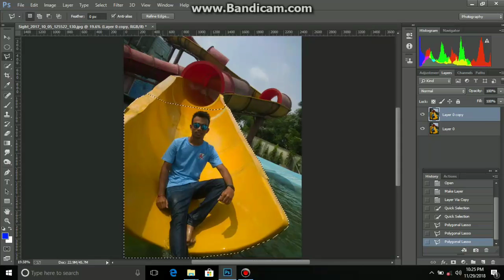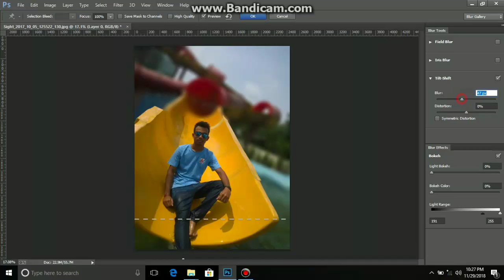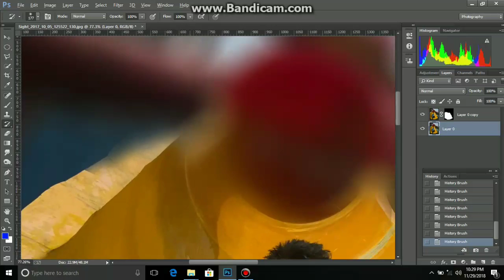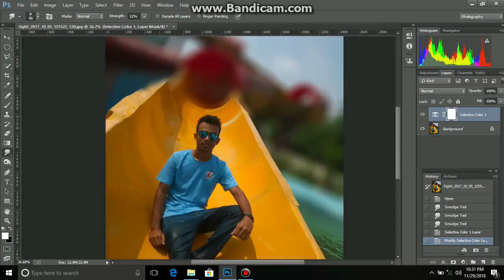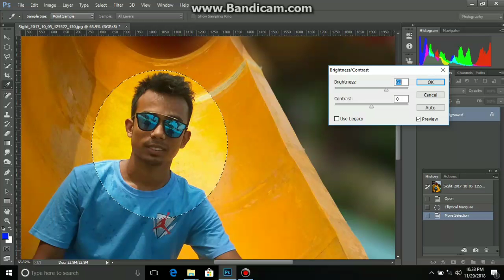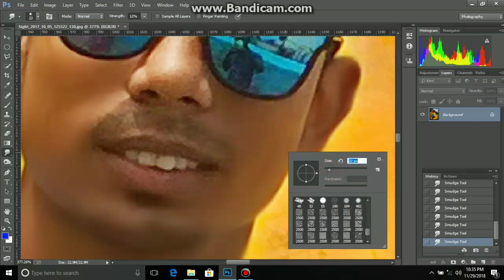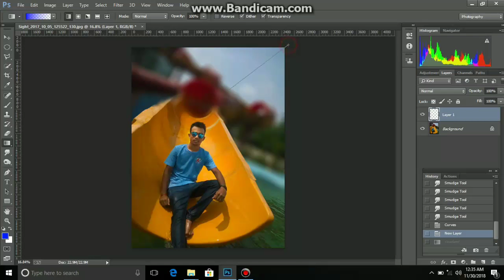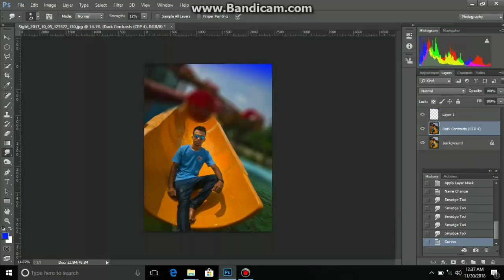how to background blue any photos.photoshope cc bangla tutorial